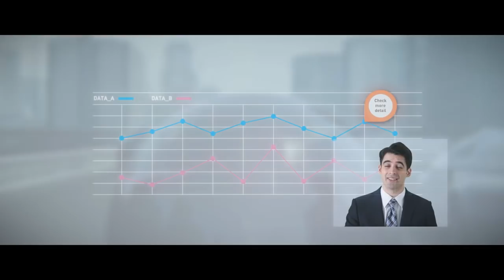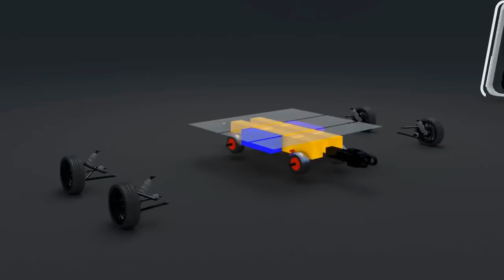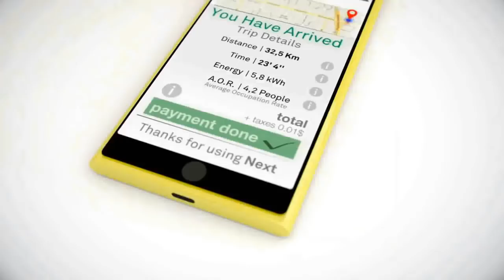These are the Best 5 Autonomous Pods for transport in the Future | DO NOT MISS ✅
❤❤❤❤ Thanks For You Watching and supporting us!
All videos contain information about Gadgets ,Science and technology which is hard to not get satisfied while watching. 😍
- Watch, rate, share and Comment your favorite on best technical videos
* Please, support the original creators. All credits are there in description box of the video .

Pod cars of the future :
Credits, Sources and Attributions:

+ Vw Sedric
This is Sedric, Volkswagen’s newest concept for the future of autonomous driving. Sedric (as in self-driving car, get it?) is fully autonomous, meaning it has no steering wheel or pedals, and it can be summoned at the push of a button for ride-hailing trips, a la Uber and Lyft.

+ Next
Next is an advanced smart transportation system based on swarms of modular self-driving vehicles, designed in Italy. Each module can join and detach with other modules on standard city roads.When joined, they create an open, bus-like area among modules, allowing passengers to stand and walk from one module to another.

+ Tpod
The vehicle—which founders call a “T-pod”—is the first truck to be designed to never have a human inside. The driverless design makes it possible, the startup says, to run fully on electric power in a way that can compete with diesel semis on the road today.

+catapult
On October 2016, the Transport Systems Catapult was responsible for putting a self-driving vehicle on UK public streets for the first time. The demonstration of a UK developed autonomous driving system marked the conclusion of the LUTZ Pathfinder Project, which began developing autonomous technology in 2014.

Zukünftige Autos - Top 5 autonome selbstfahrende Pods Amazing Technology | Truck Pods | Zukunft Kleinwagen ✅ germany

未来の車 - トップ5自律自己運転驚くべき技術|トラックポッド|未来の小型車